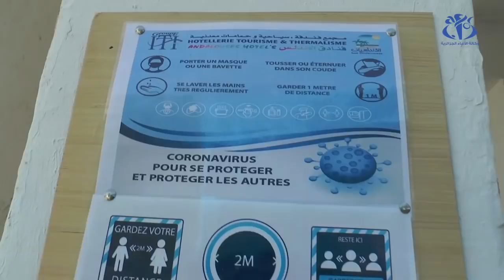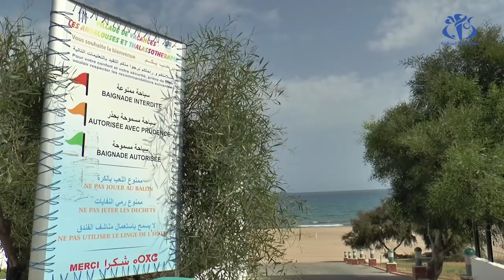وهران - كورونا: افتتاح موسم الاصطياف وسط إجراءات وقائية استثنائية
وهران(وأج)- عرفت الشواطئ المرخصة بالفتح ابتداء من 15 أوت 2020، توافدا للمواطنين وسط احترام للإجراءات الوقائية تفاديا لتفشي فيروس كورونا بين المصطافين.